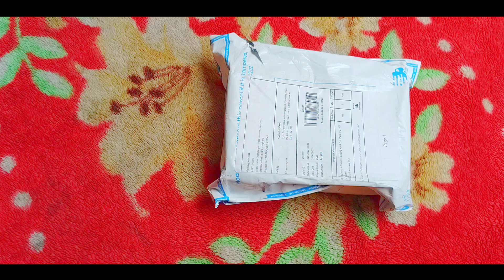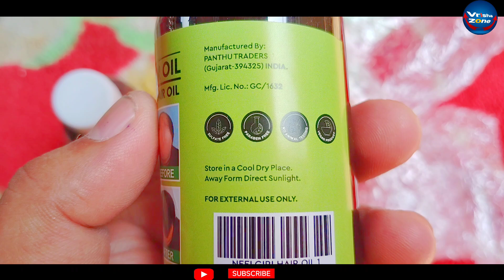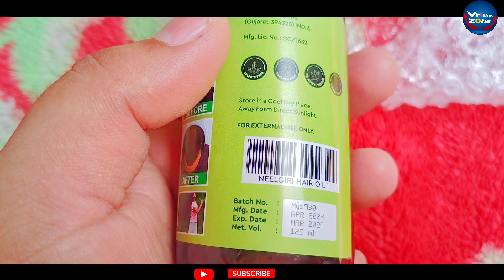Unboxing Adivasi Hair Oil 🤫 नये बाल कब आएंगे ✅ Vrisha Zone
Vrisha zone
adivasi bhringamalaka herbal hair oil review
 adivasi brahmi hair oil
adivasi hair oil fake or real
adivasi herbal hair oil results
 expose adivasi hair oil
hair fall
hair growth time lapse
 hair oiling
kya adivasi hair oil se baal lambe hote hain
 neelambari hair oil review
 prp hair restoration
vrisha zone
gk dhyani

👉 Bluetooth Neckband 🎧 Link 🔗